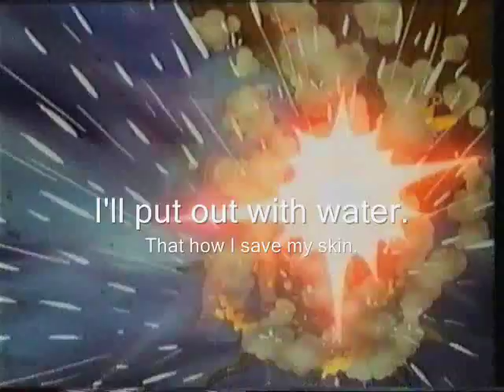Moondreamers - Whimzee, Come Home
Song: Behold

Whimzee fears that she has lost her imagination when she struggling to create an interesting dreams for the next dreamcast. So she goes to seek out her old mentor 'The Sandman' to help regain her ability.
'The Sandman' shows Whimzee the way to Backward land where she encounters the queen of imagination who challenge her to duet with magical necklace which can let them change into anything they think of. Will Whimzee have imagination to beat her?